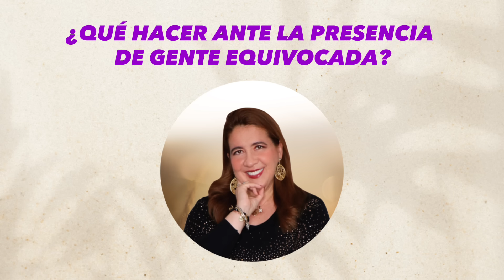¿QUÉ HACER ANTE LA PRESENCIA DE GENTE EQUIVOCADA?